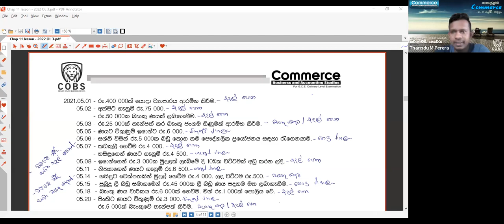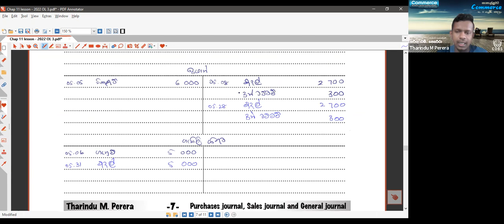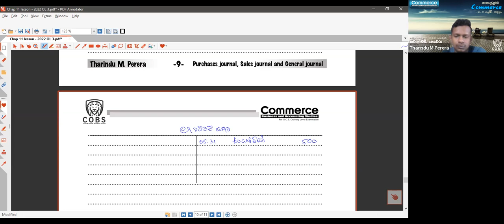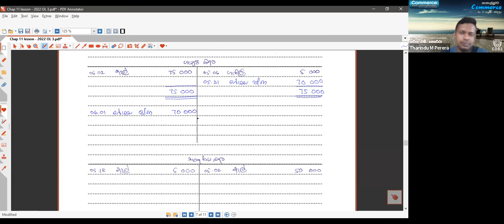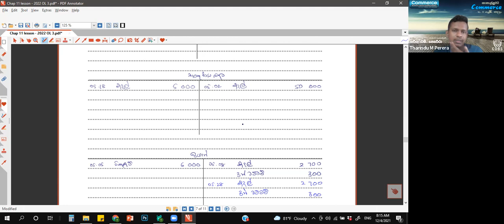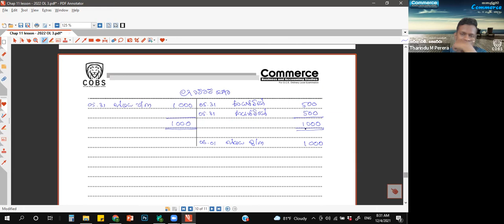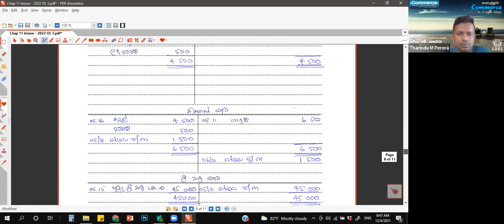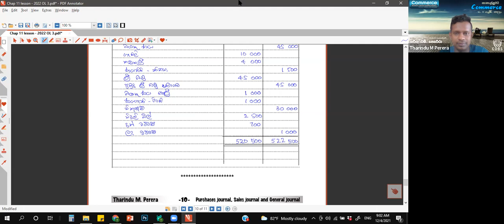Commerce Grade 10 Tharindu M Perera 2021 -12- 04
Tharindu M Perera 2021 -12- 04